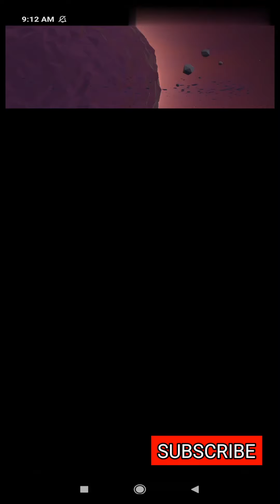DUST SETTLE | LEVEL UP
I Play this when I'm bored ...😃😅